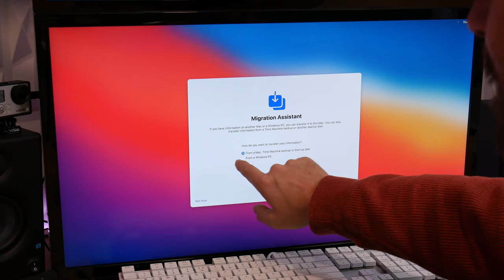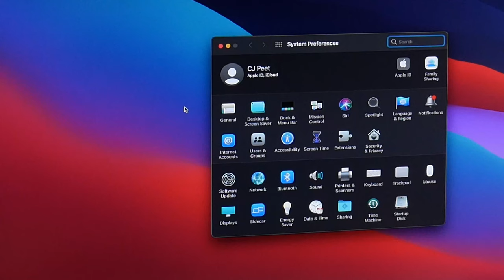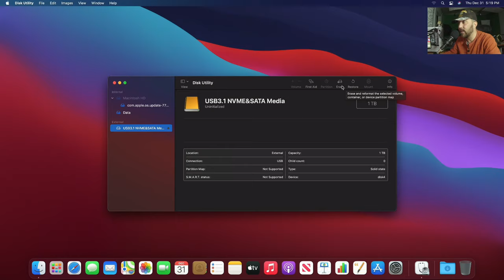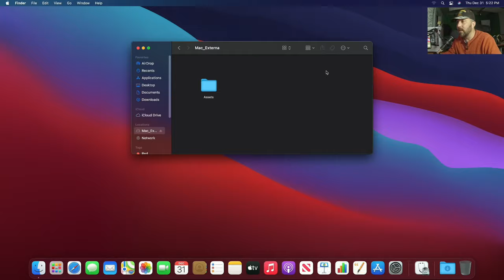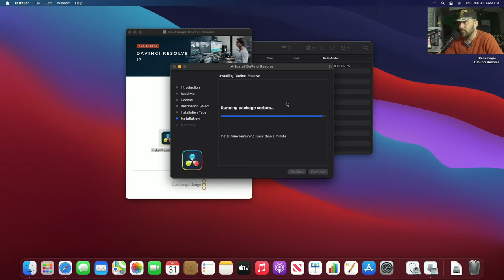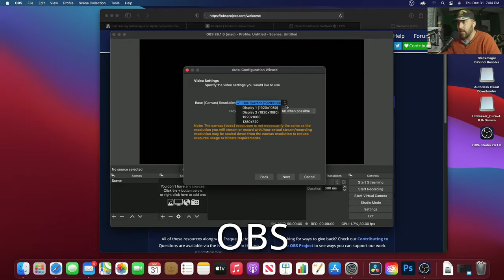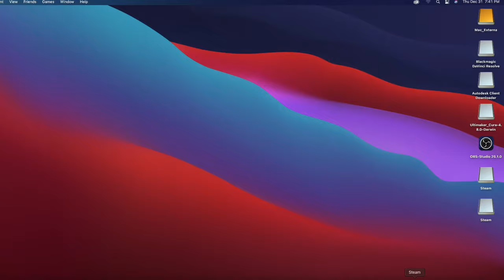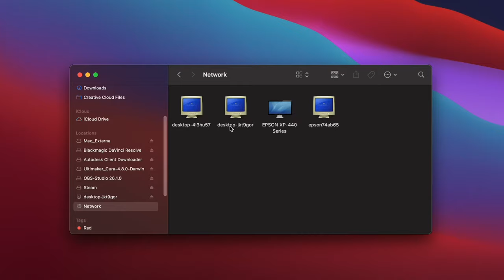I Gave the M1 Mac Mini a Second Chance.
My first experience with Apple's new 2020 Mac Mini featuring the Apple Silicon M1 Processor, and macOS Big Sur didn't go so well, but I bought a second one. Let's hope things go better.

Timecodes:
0:00 - Opener
0:17 - Introduction
2:50 - All M1 Mac's Are Broken.
4:11 - How to fix it.
4:51 - Agenda
5:02 - Target Audience
5:52 - Plans for the Mac
7:55 - Connecting the Mac Min
8:31 - First Boot and macOS Setup
10:45 - Keyboard Detection
11:25 - Display setup
13:04 - Display Capture Setup
13:43 - Connecting and Initializing an External SSD
16:17 - Overview of Software to Install
17:13 - Installing DaVinci Resolve 17.1 Public Beta
19:20 - The Launchpad
19:43 - Setting Up DaVinci Resolve
20:44 - Software Installation Timelapse (Photoshop, After Effects, Fusion 360, Cura, OBS, Steam)
21:26 - BLUF and HDMI Issue
23:59 - 4K Content (Netflix) Streaming Problem
24:25 - "Weirdness" of Using a Windows Keyboard and Mouse
25:49 - Virtual Disk Image Desktop Icons
26:44 - macOS First Impressions
27:30 - Networking with Windows PC
28:03 - First (or second) Impressions of the M1 Mac Mini
28:33 - The Mac Mini Series
29:49 - Closing

Products Used in This Video (Paid Links)
Apple M1 Mac Mini
USB-C to HDMI Cable
M.2 NVMe Enclosure
Rocket Q 1TB
Logitech K360 Keyboard/Mouse
USB switch